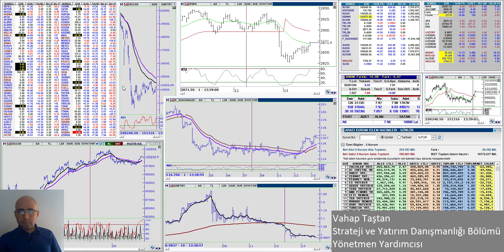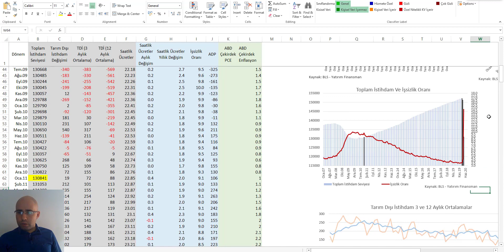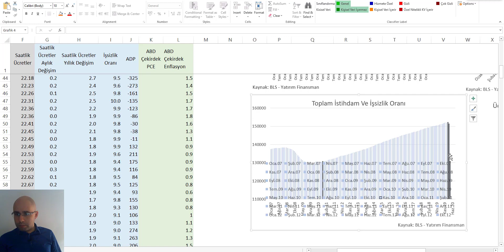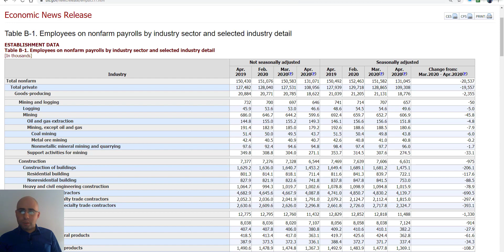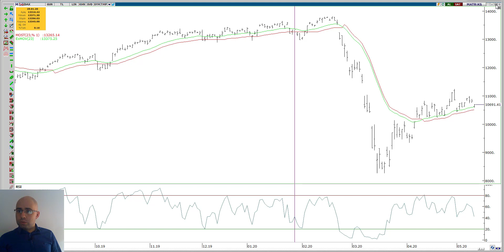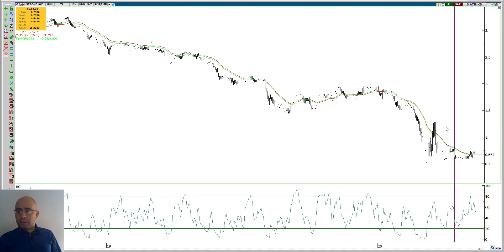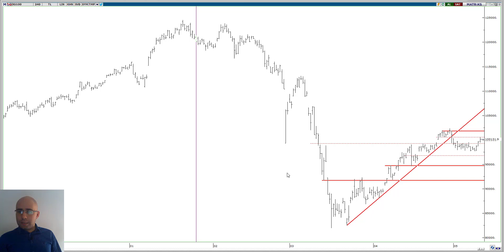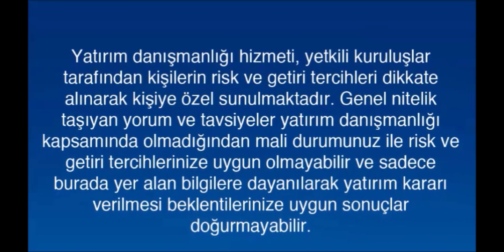ABD İstihdam Verileri ve Fed Beklentileri Sonrasında Küresel Borsalar ve BIST100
Yatırım Finansman Strateji ve Yatırım Danışmanlığı Müdürlüğü
Yönetmen Yardımcımız Vahap Taştan ABD İstihdam Verileri ve Fed Beklentileri Sonrasında Küresel Borsalar ve BIST100 Yorumu ile sizlerle!